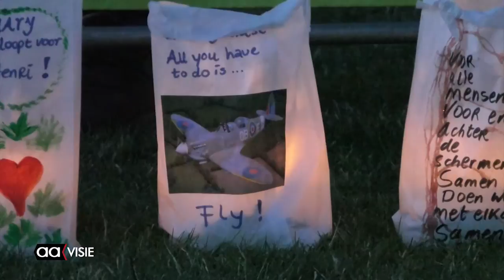Samenloop voor Hoop Almelo